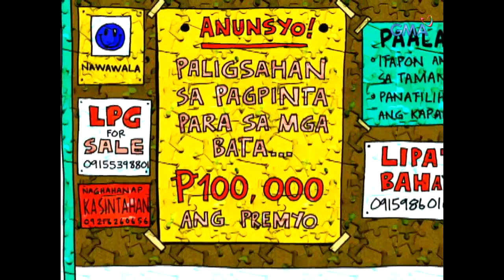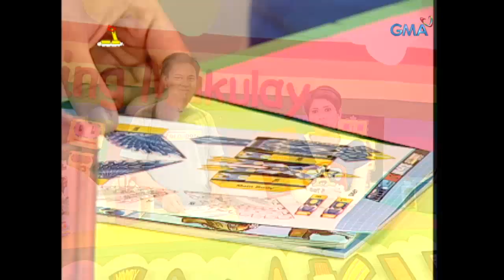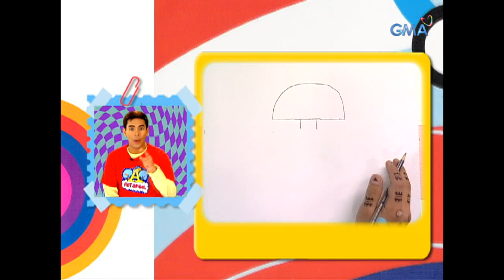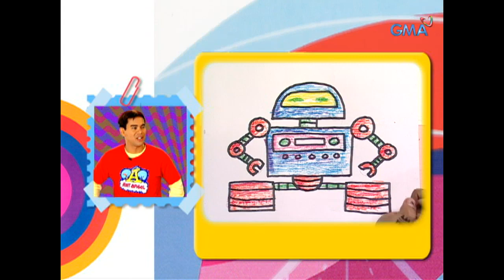Art Angel: Krystal Reyes, susubukang gumawa ng junk robot! | Full Episode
Kolektahin na ang mga abubot sa bahay, dahil puwede natin 'yang gawing junk robot mula sa recycled materials kasama si Krystal Reyes!